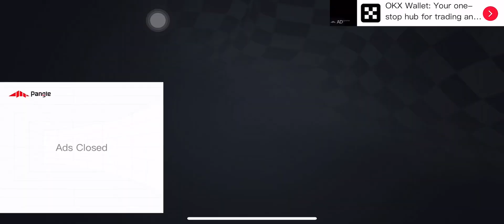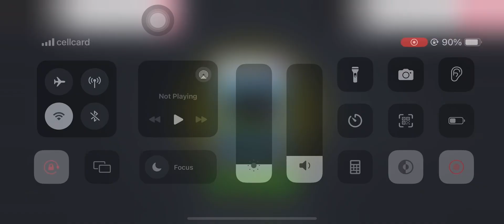Game car driving storm